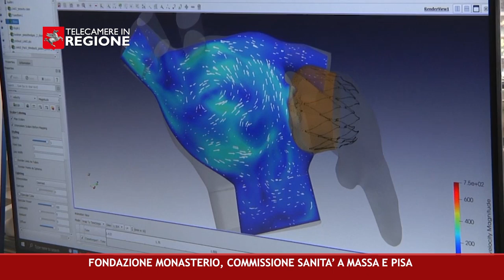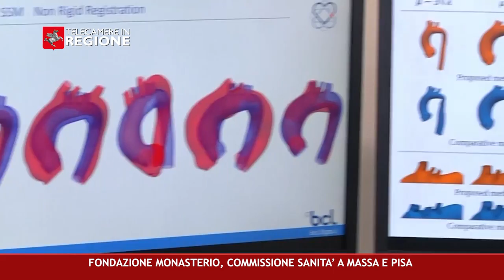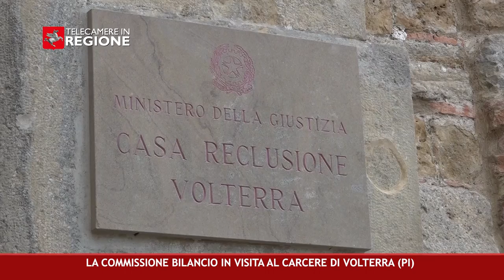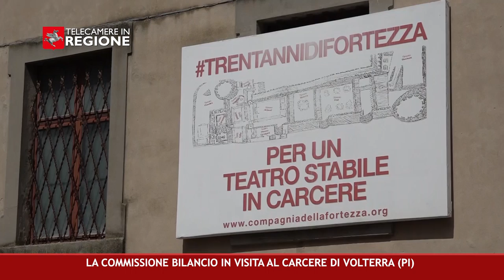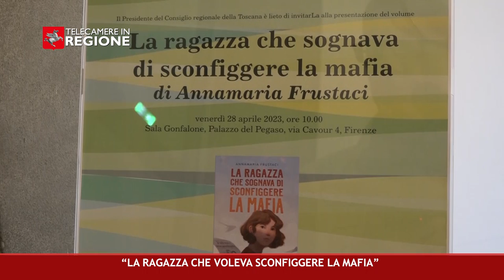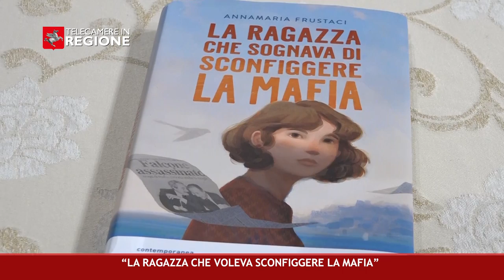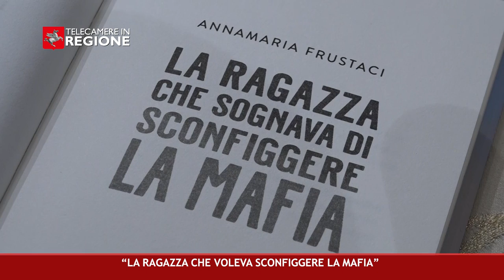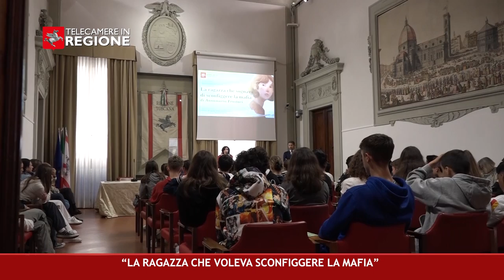CANALE 50 P 16 28 04 2023